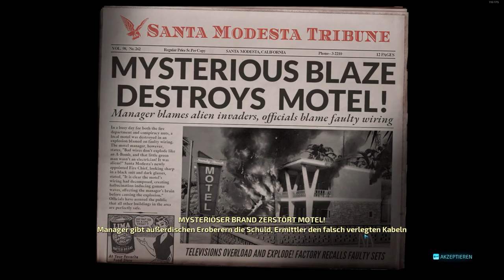Let's play Destroy all Humans (GER) (FULLHD) #008 Fail-a-gaddon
ENTWICKLER:          Black Forest Games, Pandemic Studios